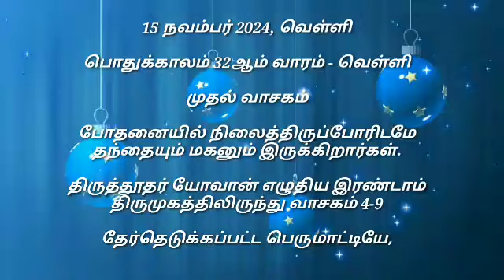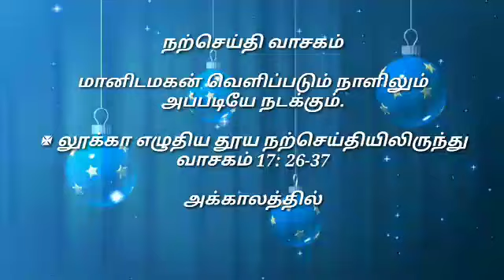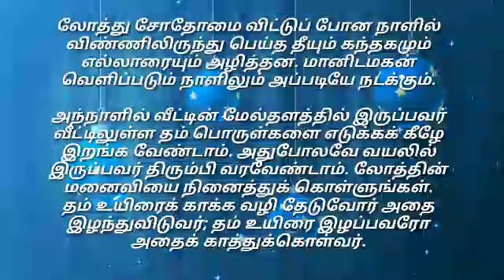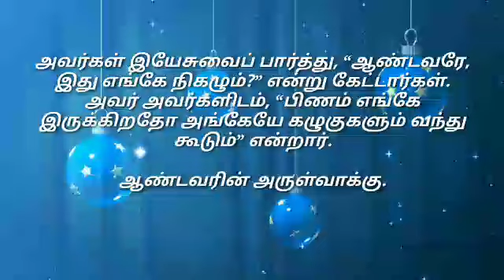Daily Reading#15 Nov 2024# | இன்றைய இறைவார்த்தை Today Bible Verse | Tamil Bible Verse| Friday